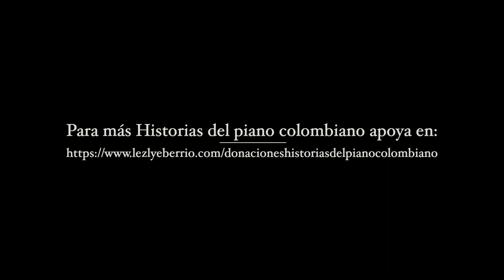3 La ermita Karol Jagiello Lezlye Berrío UniCauca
Puedes apoyar con donaciones sin límite para más Historias del piano colombiano